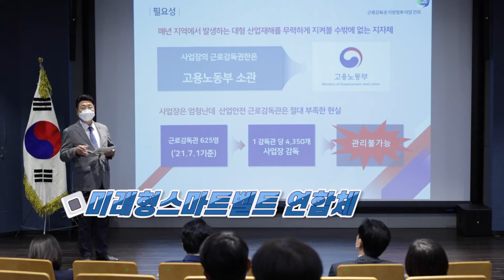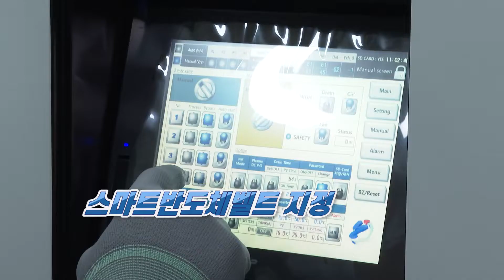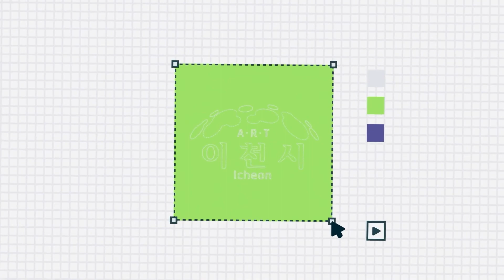2022년 더 나은 발전이 기대되는 이천시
2022년 이천시민분들의 새해소망을 들어보았는데요
그렇다면 올해 이천시가 달라질 점, 또 기대되는 일은 은 무엇이 있을까요?

먼저 작년 2021년에는 이천시가 스마트반도체 벨트로 지정되었습니다.

이천시는 자연보존권역이면서도 생태관광벨트가 아닌 스마트반도체 벨트에 속하게 되었는데 이것은, 우리 이천시의 발전을 막고 있는 규제가 해소될 여지가 생긴 매우 중요한 일이라고 할 수 있겠습니다.

앞으로 스마트반도체도시로서 이천의 발전이 기대됩니다.